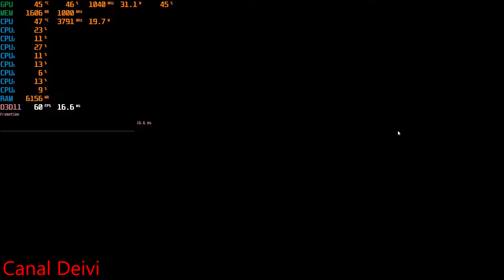Killer Instinct: Definitive Edition RX 580 8GB Red Dragon Powercolor Teste/Gameplay Full HD 1080p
Gameplay do game - Killer Instinct: Definitive Edition
Processador i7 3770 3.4GHz a 3.8GHz
10GB Memoria RAM DDR3 1333MHz
Preset Alto
Web Câmera Logitech C270 3.0 Megapixel HD 720p
Internet Fibra Óptica 33 Megas
Placa Mãe ECS  H61H2-A V2.0 - Sata 2
Fonte Game Gamemax 600W 80 Plus Bronze Semi-Modular - GM600
CPU Cooler VTG 4pin 5 Heatpipe
HD Western Digital 320gb 7.200rpm Sata 2 16MB Cache SATA 3.0gb/s
HD Seagate BarraCuda 2TB 7200RPM Sata 3 64MB Cache SATA 6Gb/s
A partir 45 graus 45%, a partir 50 graus 55%, a partir 60 graus 60%, a partir 70 graus 65%, a partir 75 graus 75%, a partir 80 graus 80%, a partir 83 graus 90%, a partir 85 graus 100%